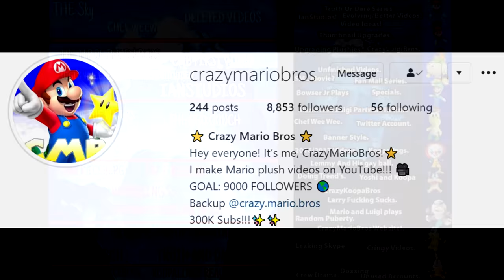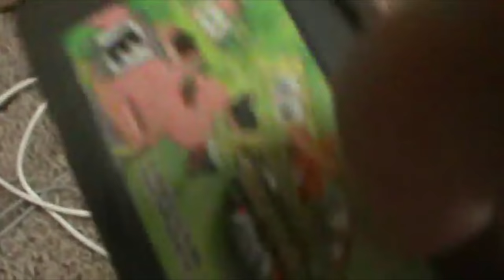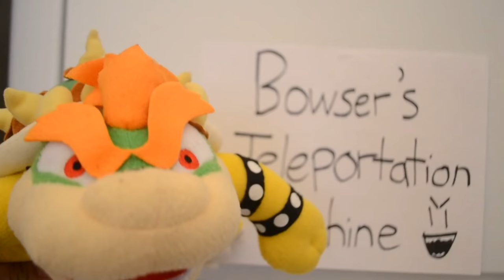The Crazy Mario Bros Iceberg EXPLAINED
There are Crazy Mario Bros Icebergs, and I gave my explanations!

In this video, I'm explaining some CMB Ice Bergs I received on my Instagram page. An iceberg consists of theories and unknown facts, so I talked about the SuperMario134 Collab, Old Trivia about CrazyMarioBros, and even some Deleted CMB Videos! It's interesting, and iceberg videos are very cool.

⏰ TIMESTAMPS ⏰
0:00 Introduction
0:53 Iceberg 1: THE SKY
4:03 Iceberg 1: THE TIP
5:50 Iceberg 1: BELOW WATERS
8:54 Iceberg 1: LOWER ICEBERG
10:56 Iceberg 1: THE ABYSS
12:09 Iceberg 1: THE END
13:29 Iceberg 2: LEVEL 1
14:14 Iceberg 2: LEVEL 2
16:05 Iceberg 2: LEVEL 3
16:59 Iceberg 2: LEVEL 4
18:44 Iceberg 2: LEVEL 5
19:59 Iceberg 2: LEVEL 6
21:10 Iceberg 2: LEVEL 7
22:41 Iceberg 2: LEVEL 8
23:34 Iceberg 2: LEVEL 9
24:53 Iceberg 2: LEVEL 10
25:41 Conclusion